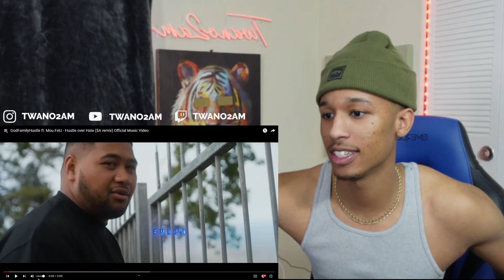I KNEW IT! GodFamilyHustle ft. Mou.Fetz - Hustle over Hate *AMERICAN REACTS*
I LIVESTREAM AROUND 3 TIMES A WEEK